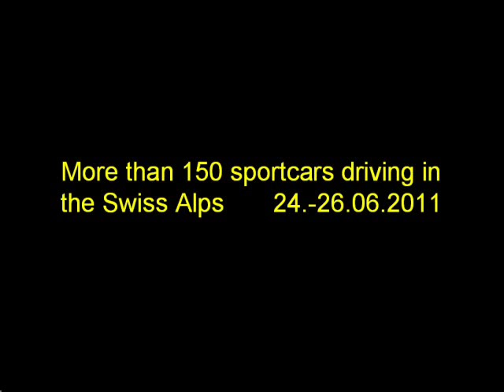SportcarsStMoritz2011 driving the Julierpass by DavidKaiser.ch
After the huge success with the Lamborghini meetings in 2007 and 2010, this year the event was open to different Sportcar manufacturers. More than 150 supercars and sportcars gathered to enjoy the beautiful mountian roads of southern Switzerland, among them cars from brands like Aston Martin, Bugatti (Supersports!), DeTomaso, Ferrari, Gumpert Apollos, Pagani Zonda, Lamborghini, Maseartis and electric powered Teslas. Exotics like RossionQ1 and rare Artegas aswell as 2-wheel monoracer participated to the event. enjoy the sound of these cars roaring in the Alps